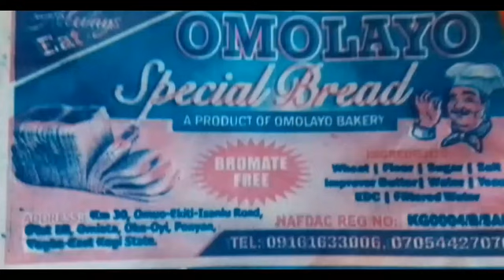Omolayo Special Bread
*Advert
*Birthday shotout